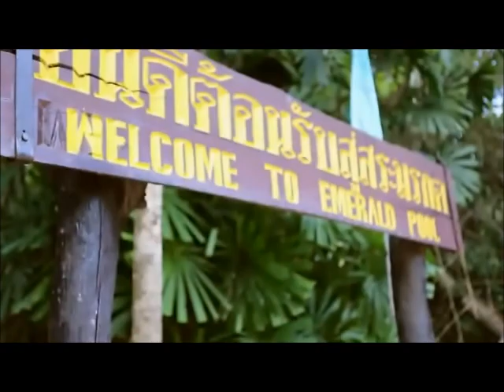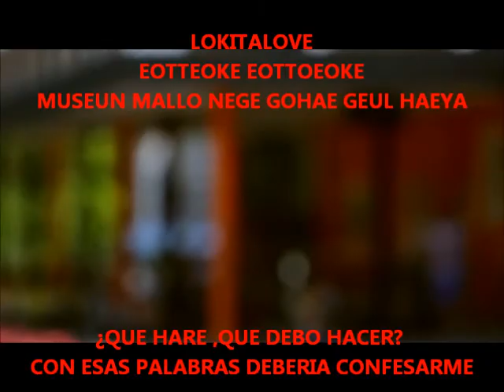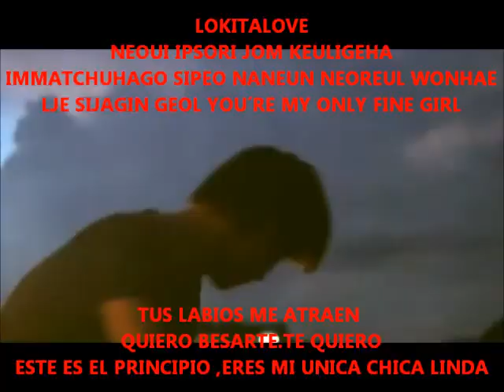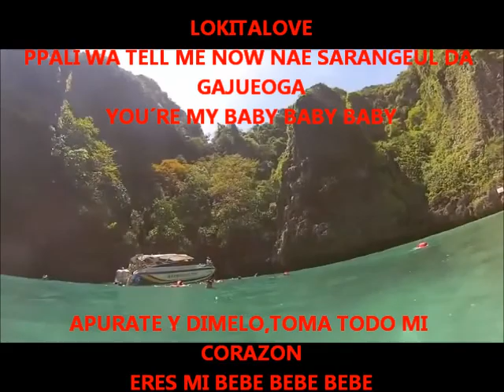NUÉST FINE GIRL SUD ESPAÑOL